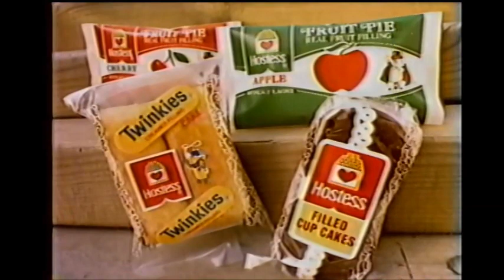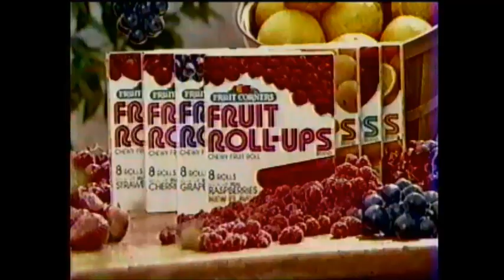Hulk Hogan's Rock N Wrestling Bumpers & Breaks 1985 CBS WNEV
Original commercial breaks and bumpers from a November 1985 Saturday Morning airing of Hulk Hogan's Rock N Wrestling on CBS WNEV-TV 7 in Boston!

Commercials include Count Chocula cereal, Dragon Blaster Skeletor, M&M's, Milk (does a body good), Gobots Tux/Fliptop/Zero figures, and more!

Even includes a station ID of WNEV-TV which just sits there for a minute. Yup, uncut commercial breaks at its finest!